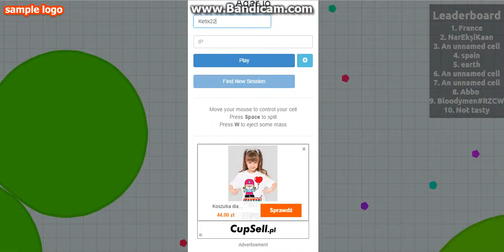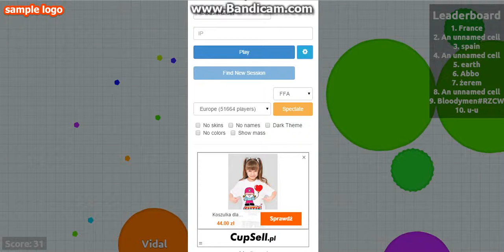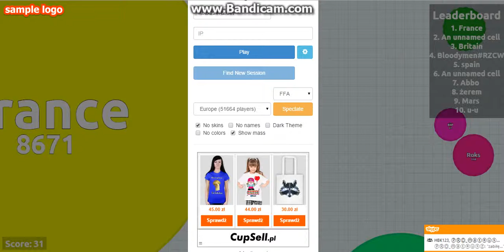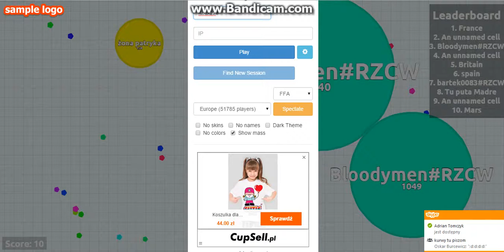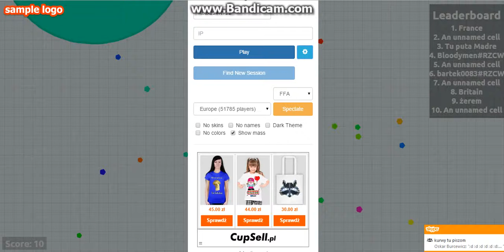Agar.io Nazywamy się